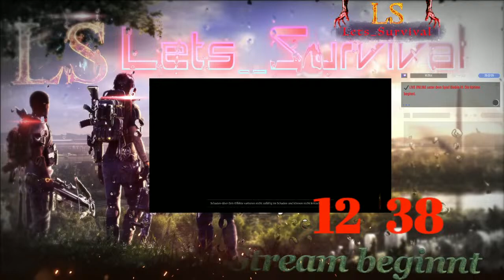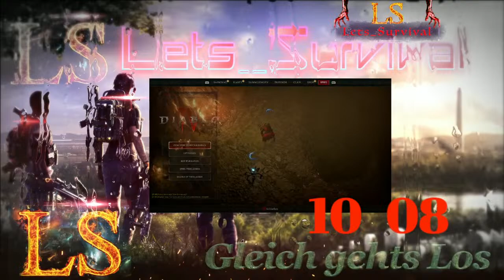LIVE ★ Der kleine Aperitif ★ Diablo 4 ★ Shadow | Deutsch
Diablo 4 ★ Der kleine Start in Season 3 ★ Deutsch | Shadow | PVE

► eigene Musik bei Spotify & Apple Music als Künstler:
Lets_DJ

► Spenden?

Technik, mit der ich die Games Spiele, Aufnehme oder Streame:
► Gaming Setup - Aufgenommen von einem Cloud Gaming Rechner mit "Shadow"
► XEON 8 Threads
 3,4 Ghz
► NVidea RTX A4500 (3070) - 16 GB Grafikkarte
Streaming System - Apple M3 Pro MacBook
► Prozessor: M3 - Apple Silicon - 12 Kern CPU
► Grafik: M1 - Apple Silicon - 18 Kern GPU
► RAM: 18 GB
► Speicher: 2TB SSD